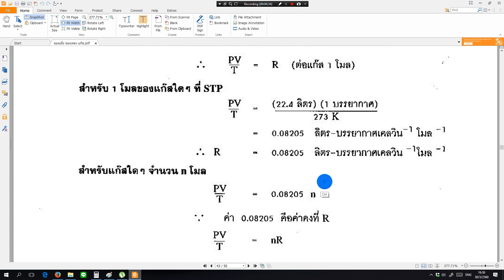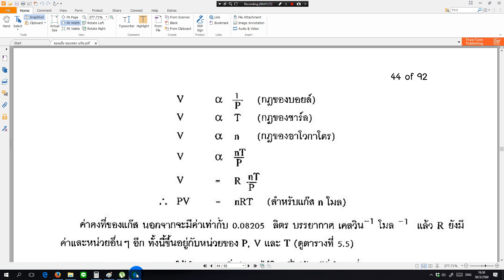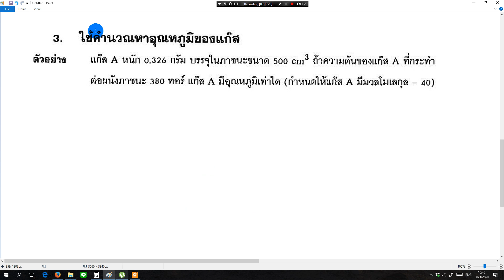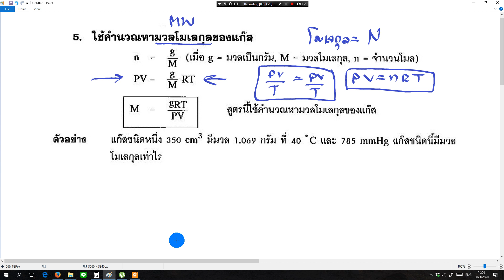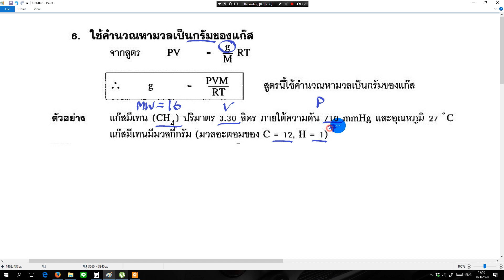CM530032560ของแข็ง4